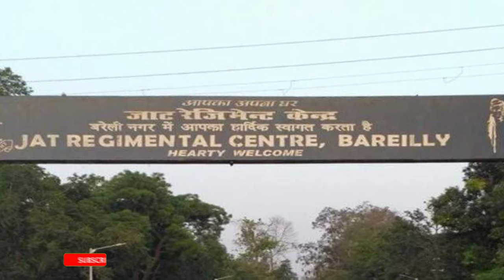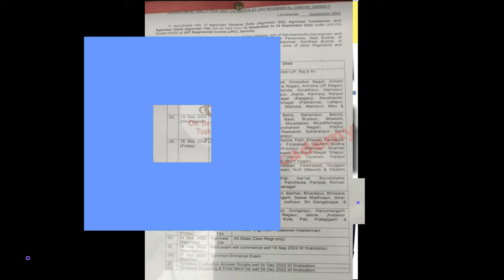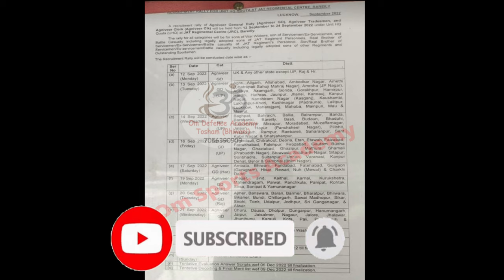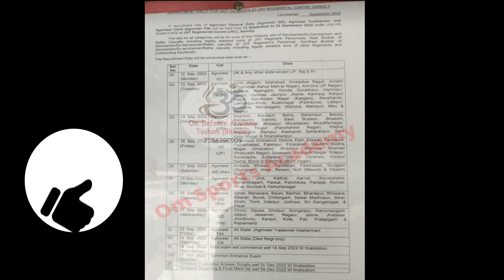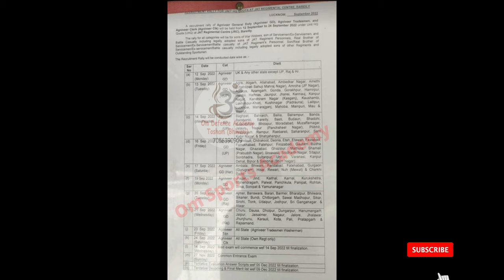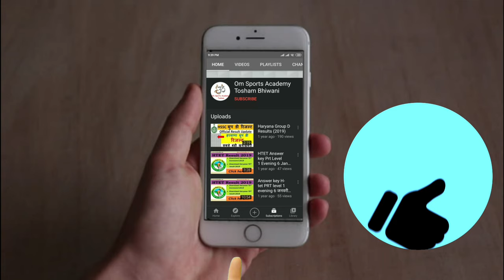Jat regiment centre relation bharti 2022 | Jat regiment relaton bharti 2022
Jat regiment centre relation bharti 2022 | Jaat regiment relaton bharti 2022 | Jaat Regiment Centre

1 STC Jabalpur Relation Bharti 2021
1 STC Relation bharti 2022
3 eme centre bhopal relation bharti 2021
3 eme centre relation bharti 2021
1 eme centre secunderabad relation bharti
1 eme centre relation bharti 2021
1 stc jabalpur relation bharti 2021
2 stc goa relation bharti 2021
2 stc goa relation bharti
@Om Sports Academy Tosham Bhiwani